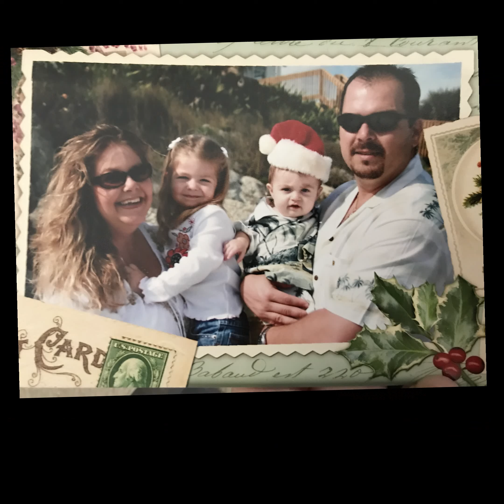2019 family christmas movie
Family Christmas movie